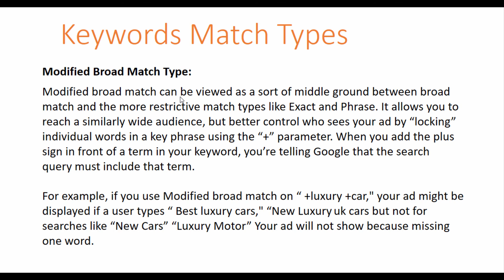Modified Broad Match Type Keywords | Lec 7 Urdu/Hindi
I am giving the assignments, doing weekly private sessions with those students who are doing the assignment.

You can ask any question if you got any issue while practicing.